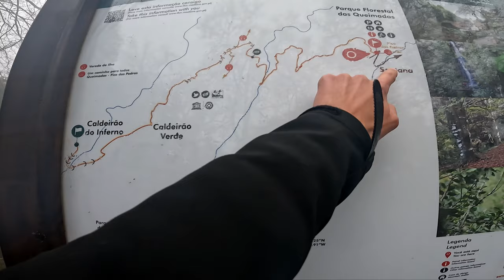Explorando Madeira en 4k | Jaume Mallart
Alguna vez has pensado en visitar la Isla de Madeira? Quédate en este vídeo para descubrir sus hermosas playas y sus increíbles acantilados.